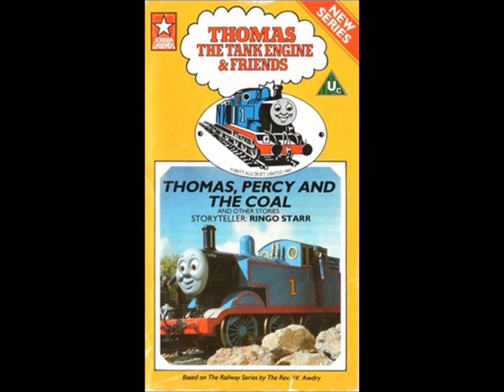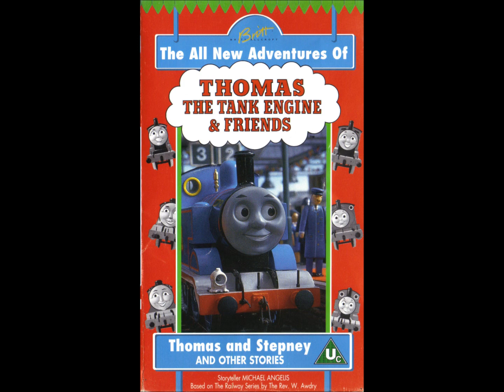Thomas & Friends Music Video ~ "Philadelphia Freedom" (My Tribute to the Model Series: 1984 - 2008)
This is my 6th (and final) Thomas & Friends music video, with songs from "Elton John ~ Greatest Hits: 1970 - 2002".

NOTES:
* SONG: "Philadelphia Freedom", performed by Elton John.
* This music video is not only my own special tribute to the model series of Thomas & Friends (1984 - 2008), but also (sadly) my very last-ever Thomas & Friends video.